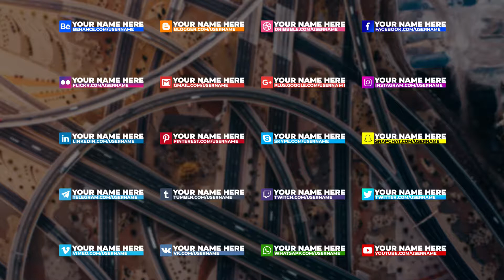Social Media Lower Thirds | After Effects project | Videohive template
Easy customize
Color Control
80 Lower Thirds
30 frames per second
Free font link included
Music link
Images, Videos and Music files just for Preview, not included in the project file